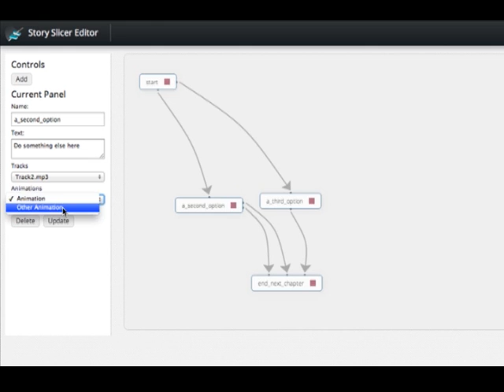Corrupt Ladder trailer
48 hours codebits game project, develop by team No Ninjas. Using the Story Slicer editor tool that was also developed during the 48 hours.